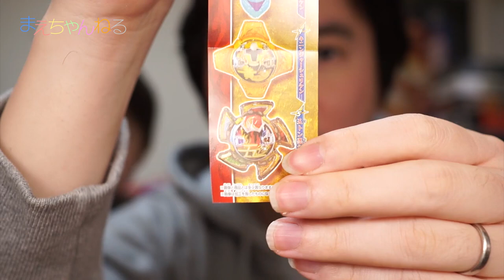出でよ！忍者一番刀 ビッグサイズなりきりウエポン 手裏剣戦隊ニンニンジャー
手裏剣戦隊ニンニンジャーのガシャポン「ビッグサイズなりきりウエポン」を2回まわしてきました！もちろん狙うは忍者一番刀です！
このシリーズはビニールで空気を入れて膨らませるタイプなので普通に戦いごっこをしても痛くないからいいですねw

▽ラインナップは下記の5種類
・忍者一番刀
・アカニンジャーシュリケン
・アオニンジャーシュリケン
・キニンジャーシュリケン
・ゴトンニンシュリケン

▽使用音楽（YouTube オーディオ ライブラリ）
・Cloud Patterns

▽撮影機材　SONY α NEX-5R（Amazon）